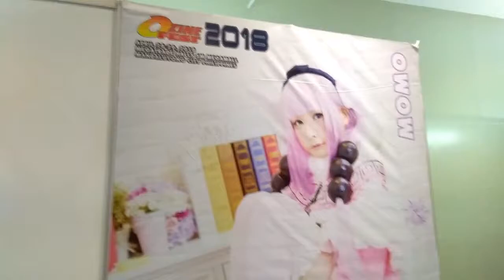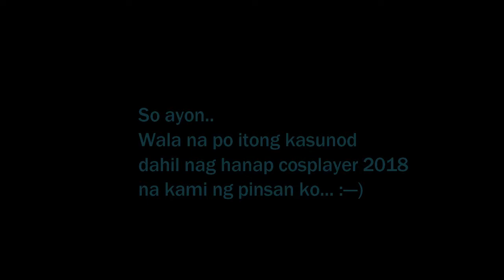Ozine Fest 2018: I met GLOCO and RogerRaker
Hi hi hi! Wag pong maha-high! Pero okay lang mag Hi! This is Terefic! Your new chic! :) Click View more to see my message.

Balik kayo sa Friday para sa Ozine Fest Haul ko! :)

Please come back on my channel every Friday 7PM PH Standard Time po! Don't miss a video. :)

Always remember you are awesome in your own way. Don't ever lose your confidence, when someone told you that you're a mess.

If you read this drop me an "S2" in a comment section below.